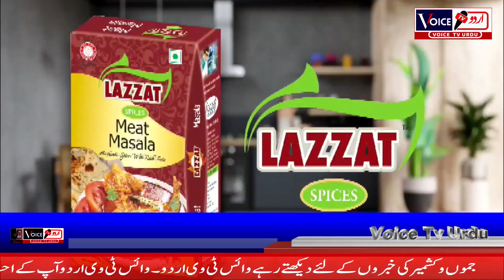KASHUR KHABARNAMA WITH RIYAZ AHMAD#LatestUpdates